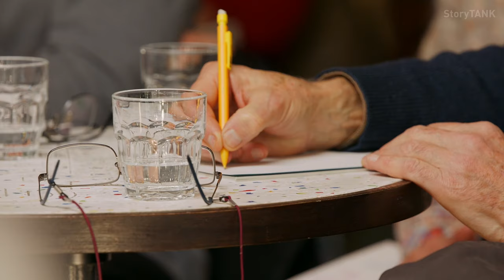En quoi les récits peuvent-ils changer la vie des êtres ?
00:00 Conférence enregistrée aux Champs Libres (Rennes) dans le cadre de la série "Quels récits pour notre temps ?"
08:18 Nos récits viennent enchevêtrer le réel
16:25 Le récit est autonome
29:22 Intention, attention & tension
37:42 Renouveler notre rapport au monde
41:08 En chacun nous, des milliers de personnes...

StoryTANK is created by Le Groupe Ouest & LIM | Less is More, with the support of Creative Europe - MEDIA, processed by Atelier 7 & Les Parasites, developed with Control N (Romania), Vlaams Audiovisueel Fonds – VAF (Belgium), and Krakow Festival Office – KBF (Poland), in partnership with the Norwegian Film Institute, Région Bretagne (France), Focal (Switzerland), MOIN Film Fund Hamburg Schleswig-Holstein (Germany), as well as Fís Éireann/Screen Ireland and Ffilm Cymru Wales.